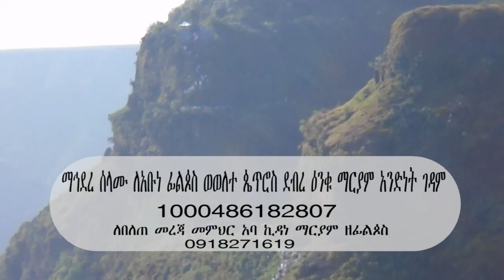ማኅደረ ሰላሙ ለፊልጶስ ወወለተ ጴጥሮስ ደብረ እንቁ ማርያም የአንድነት ገዳም